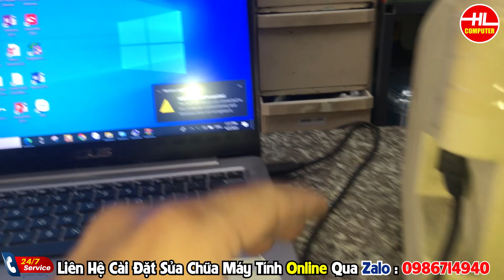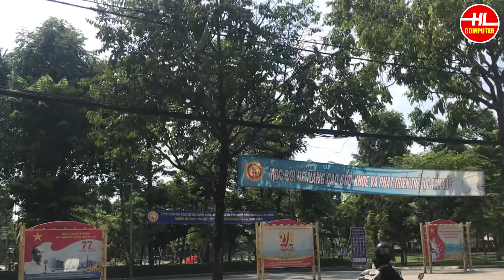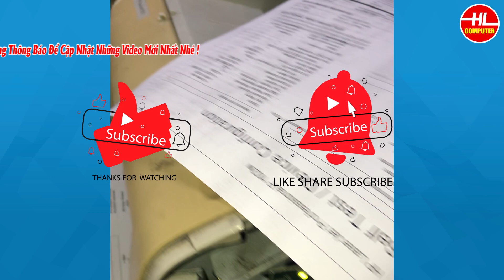Khắc Phục Lỗi USB device not recognized Máy in HP Laserjet 1020 | Vi Tính Huỳnh Lâm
Link Mua Card formatter - board tín hiệu - máy in HP 1020